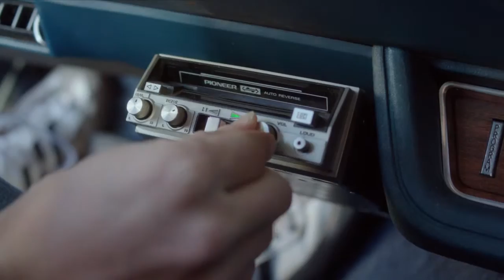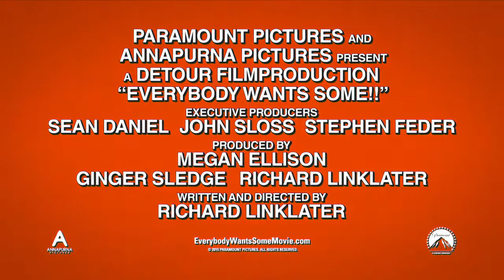EVERYBODY WANTS SOME TRAILER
A “spiritual sequel” to Dazed and Confused set in the world of 1980 college life, Everybody Wants Some is a comedy that follows a group of friends as they navigate their way through the freedoms and responsibilities of unsupervised adulthood. Get ready for the best weekend ever.

EVERYBODY WANTS SOME will open in limited release on April 1 and expand on April 8 and April 15!